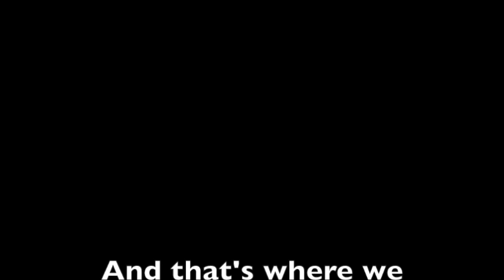Mercy - Late Wed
Mercy Beaucoup- Late Wed